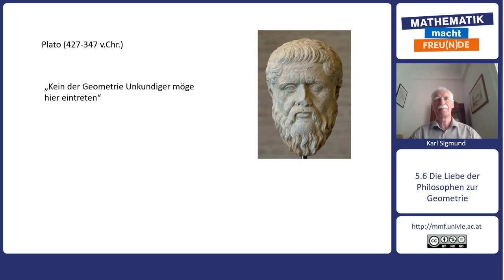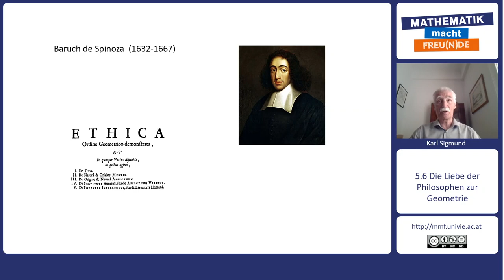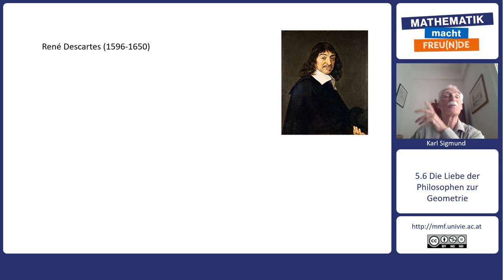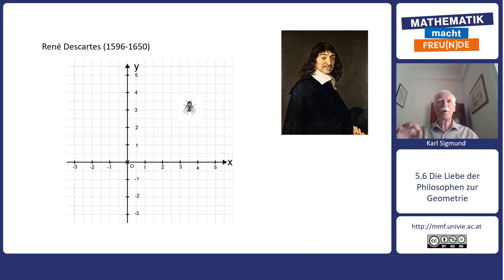Mathematik trifft Philosophie - Punkte und Striche - Die Liebe der Philosophen zur Geometrie (5.6)